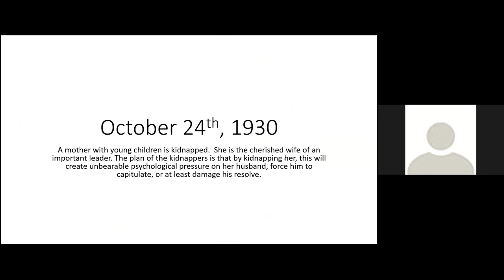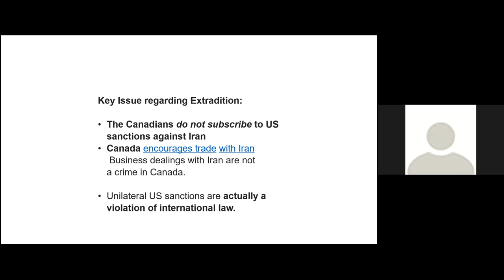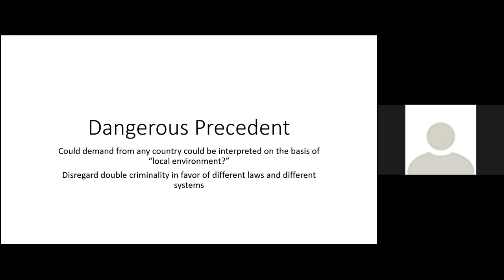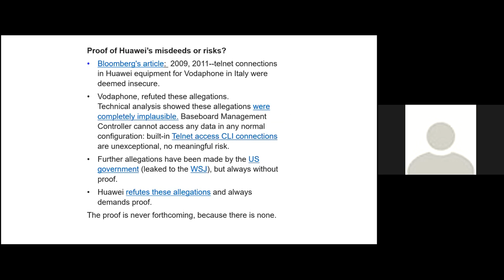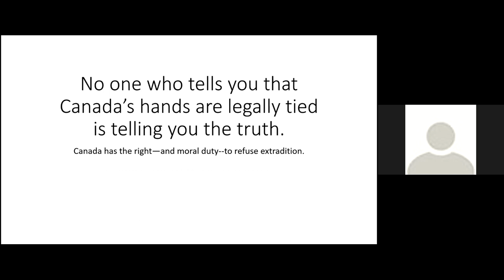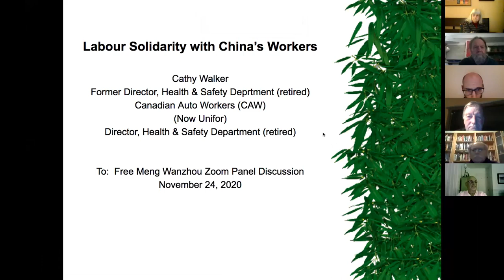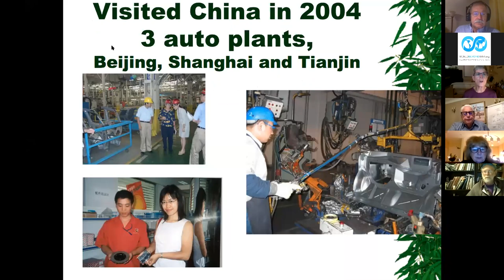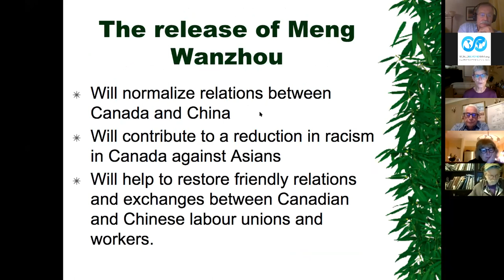Zoom to Free Meng Wanzhou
In anticipation of the second anniversary of her arrest, we co-hosted an online panel discussion to Free Meng Wanzhou, unjustly incarcerated by the Trudeau government at the request of the Trump Administration. You'll learn more from Canadian experts about her legal case, deteriorating relations with China, and the rise of Sinophobia in Canada - plus what you can do about it.

Speakers include:
John Philpot, lawyer and expert in international criminal law
Atif Kubursi, Professor Emeritus of Economics, McMaster University
Niki Ashton, NDP MP for Churchill–Keewatinook Aski
Paul Manly, Green Party MP for Nanaimo–Ladysmith
Cathy Walker, retired trade union representative who participated in 15 trade union exchanges with China over 40 years
KJ Noh, veteran journalist, political analyst, educator, and peace activist specializing in the geopolitics of the Asia-Pacific

This event was hosted by the Canadian Foreign Policy Institute, the Canadian Peace Congress, Just Peace Advocates, the Hamilton Coalition To Stop The War, and World BEYOND War.

The Canada Files was the official media sponsor for this event.

This event included live French/English interpretation.